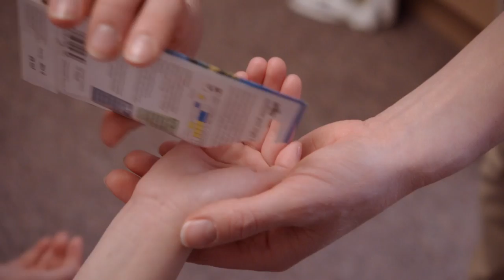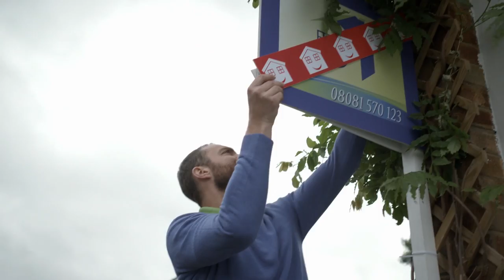Planting Sunflowers | Topsy & Tim | Live Action Videos for Kids | WildBrain